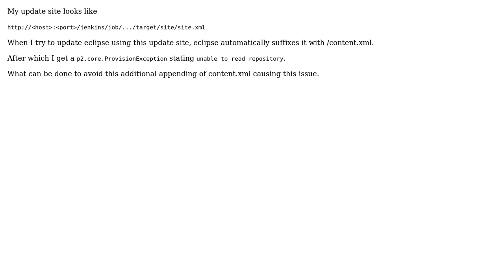Update Site Explicitly suffixing content.xml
With thanks & praise to God, and with thanks to the many people who have made this project possible! You are responsible for your own actions.